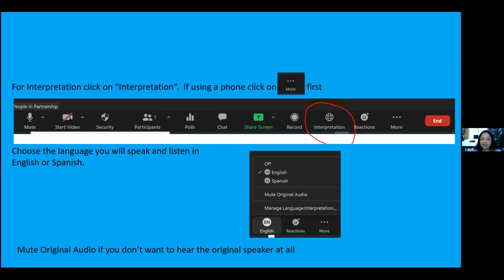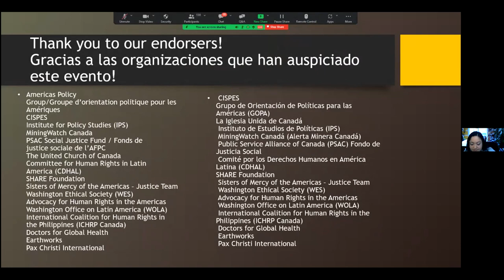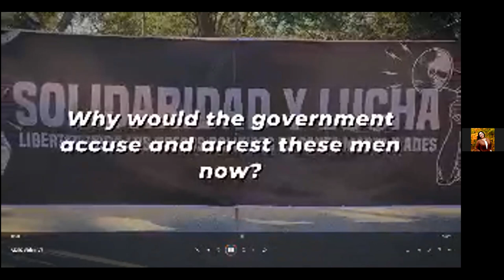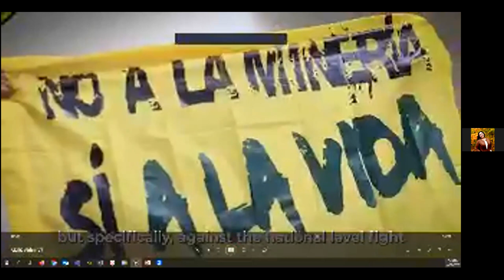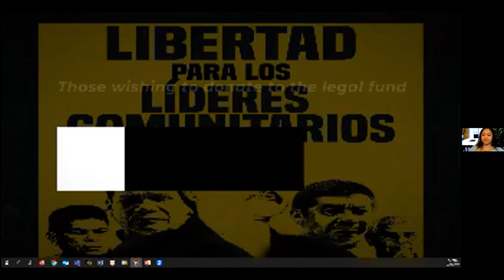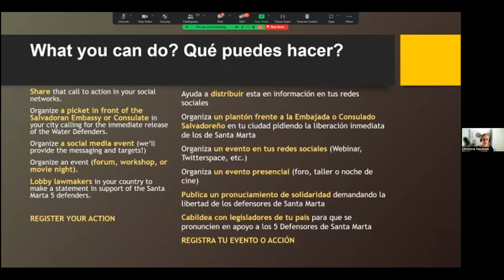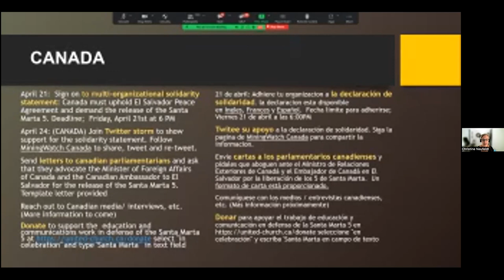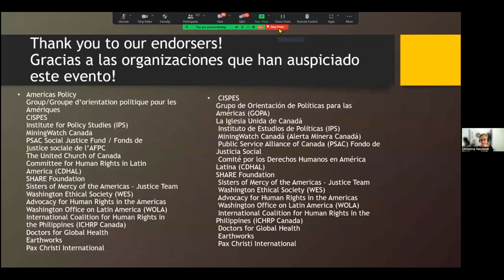¡LIBEREMOS A LOS DEFENSORES DEL AGUA DE SANTA MARTA! (en espanol)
El webinar es organizado por los Aliados Internacionales contra la Minería en El Salvador, y respaldado por organizaciones como el Instituto de Estudios de Políticas (IPS), La Iglesia Unida de Canadá, la Alianza del Servicio Público de Canadá (PSAC) Fondo de Justicia Social, MiningWatch Canadá, Washington Ethical Society (WES), Earthworks y muchas otras más. 18 abril 2023.